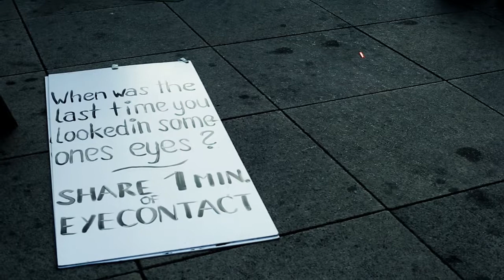Eye Contact Experience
Strangers share 1 minute eye contact in the city center of Berlin.

Video by Joana Vieira da Costa & Isabela Falcão Vaz

This video is not to be used for commercial reasons.

This event was organized by @eyecontactberlin and it took place in Berlin, at Alexanderplatz the 30th August 2017

"At our events, you sit in front of another person, whom you often don’t even know, and look that person in their eyes. That's it. It may sound simple, but it can have a huge impact. Experience it for yourself"